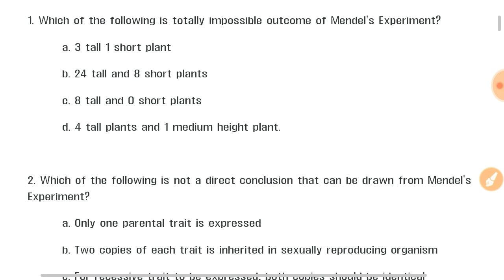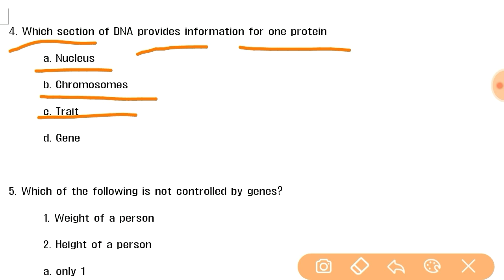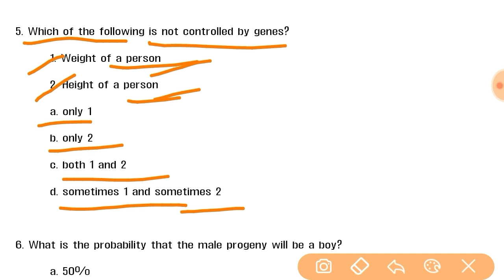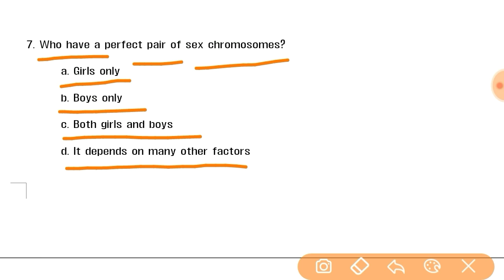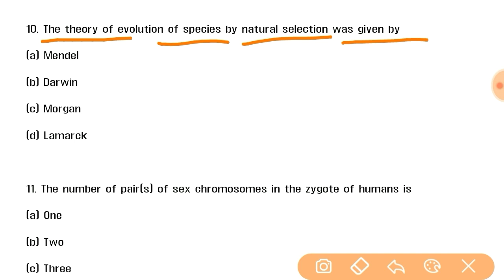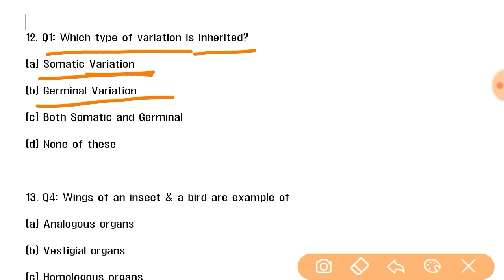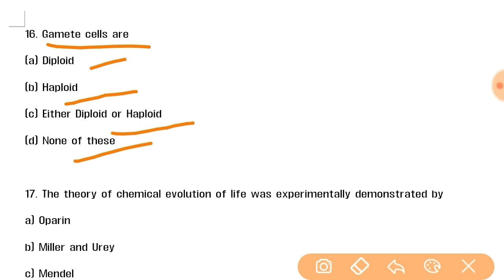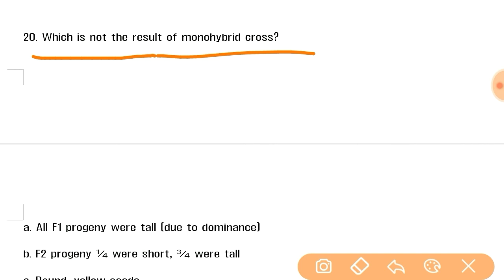Cbse Board 2020 Science mcq | Class 10th Biology mcq | cbse board class 10 science mcq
Biology Class 10 Chapter 4 heredity and evolution Mcq Class 10

CBSE Class 10 Science Biology chapter 4 Heredity and Evolution

Cbse Board 2020 Science Class 10 MCQ Questions for exam

Biology Chapter 4 Heredity and evolution Class 10th 1 marks important mcq Questions for cbse board exam 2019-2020

Class 10 science cbse board 2020 biology chapter 1 Life Process 1 marks objective mcq important questions for examination

Class 10 science cbse board 2020 Biology chapter 2 Control and coordination 1 marks objective mcq important questions for examination

Class 10 science cbse board 2020 Biology chapter 3 How do organisms reproduce 1 marks objective mcq important questions for examination

Hello Students iss video mai aaj hum Science Biology Class 10 Chapter 4 Heredity and Evolution se 1 marks ke objective mcq Important Questions ko janenge

Heredity and evolution class 10th
Science class 10 Mcq questions for cbse board 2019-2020
mcq questions for class 10 science biology Heredity and evolution
mcq on Heredity and evolution Class 10,
objective questions for heredity and evolution for class 10
mcq questions for class 10th science biology pdf
mcq questions on Heredity and evolution Class 10th
class 10 science most important mcq  questions for cbse Board exam 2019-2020